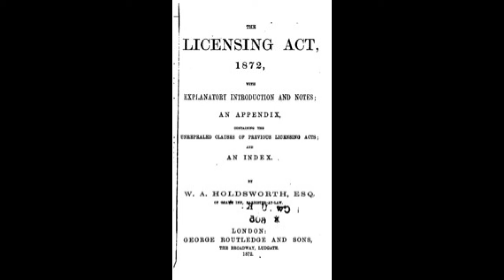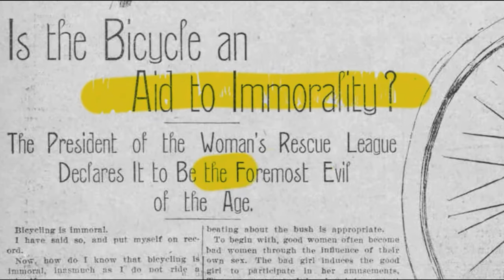How To Win Every Argument On The Use Of Electric Unicycles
Ever encountered somebody who thinks EUC's should not be allowed?  Sure, they are few and far between, but in this episode, Jon gives you his EXPERT advice on how to deal with any person, on any point that they might make to suggest that you should not be allowed to ride your EUC.

If you have ever lost an argument like this, write your comments on what parts of the argument you couldn't respond to, and collectively we can come up with the perfect responses.